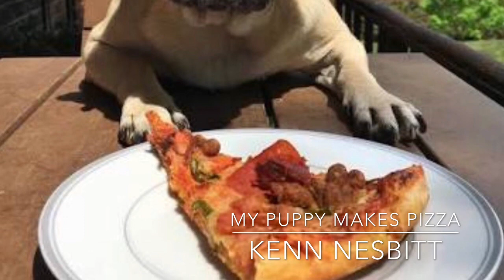Andrew recites: My Puppy Makes Pizza by Kenn Nesbitt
Author:  Kenn Nesbitt
Type:  Children’s Poem, Humorous Poem
Suitable:  6+

Andrew recites various prose, poetry, plays, and other significant writing from the wonderful world of literature.  Andrew resides in Queensland, Australia and is a Speech & Drama teacher.